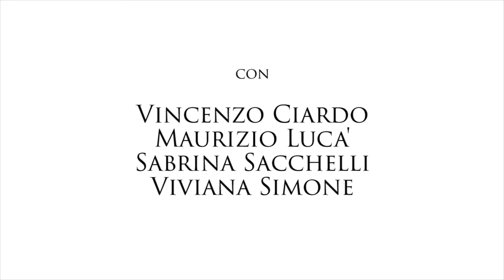Compagnia Sasiski! - LA RISCOSSA DELLE STREGHE trailer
con (i.o.a.)
Vincenzo Ciardo
Maurizio Lucà
Sabrina Sacchelli
Viviana Simone

Regia
Massimiliano Cutrera

Direzione musicale
Giovanna Gallelli

Sartoria
Assunta De Palma
Veronica Iozzi

L’emancipazione femminile e la difesa dei diritti delle donne sono i temi portanti di questo canovaccio che vede protagoniste Lucrezia, moglie di Pantalone de’ Bisognosi e Clelia, loro figlia.
Entrambe fuggono dalla casa di Pantalone a causa del suo dispotismo, del suo maschilismo, della sua avarizia. Con una serie di inganni, magie ed artifici Pantalone sarà portato ad accettare che le donne, come gli uomini, hanno diritto di lavorare, votare, andare in giro a testa alta e a volto scoperto in tutte le nazioni del mondo.
L’amore porterà il lieto fine alla storia: ricongiungerà chi un tempo si era amato e unirà chi si scoprirà innamorato.